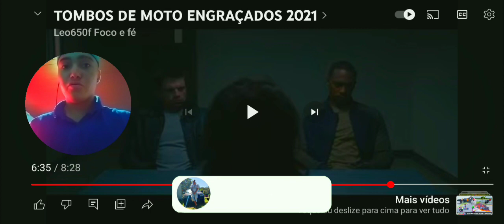⚠️REAGINDO AOS MELHORES TOMBOS ENGRAÇADO 2021 SÓ OS MAIS LEGAL😅